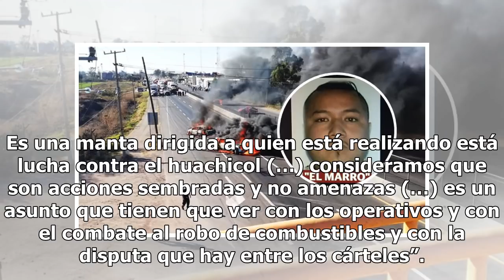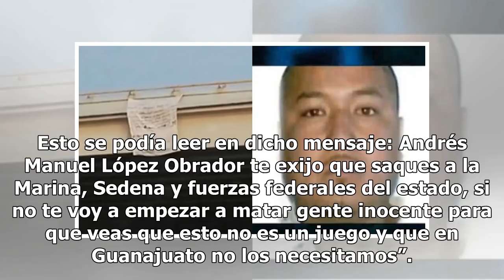Si haces caso, no van a valer madre: El Marro amenaza a AMLO con narcomanta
La mañana de este 31 de enero apareció en la refinería de Salamanca, en Guanajuato, una manta con un mensaje presuntamente hacia el presidente de México, según confirmó el vocero presidencial, Jesús Ramírez Cuevas. Es una manta dirigida a quien está realizando está lucha contra el huachicol (…) cons...